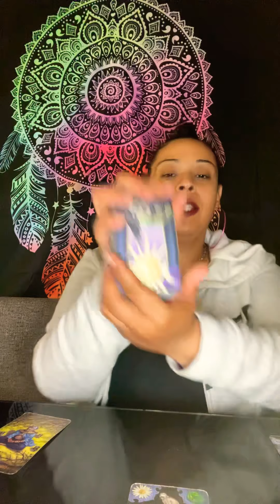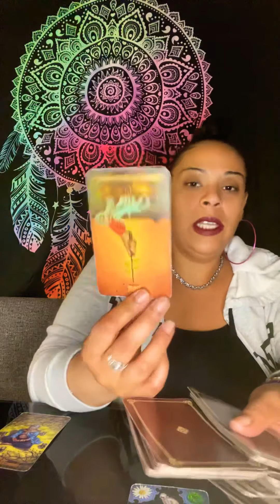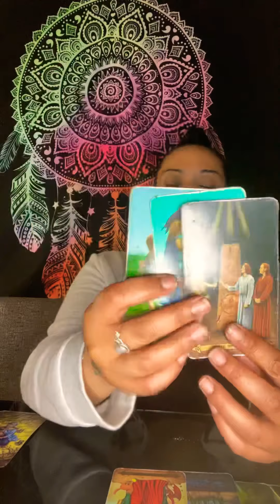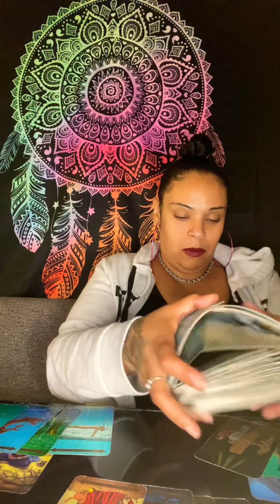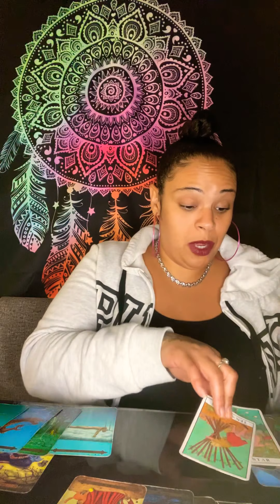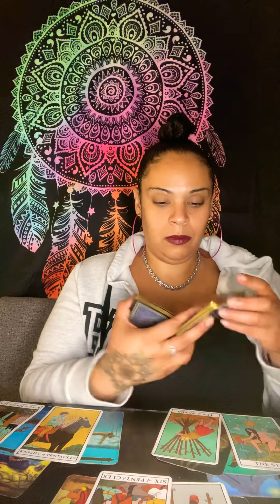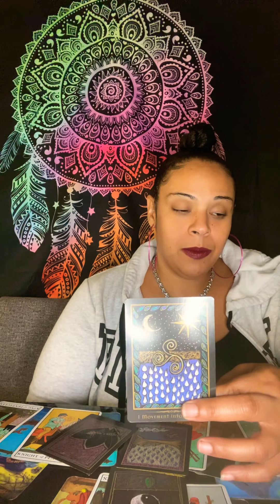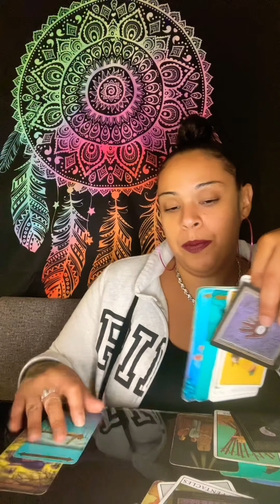October 16th 2020 Daily Tea ☕️ & Tarot 🎴”They Aren’t Your Responsibility “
Today’s reading is all about someone allowing themselves to remain a part of a situation that causes them to lose in more ways than one. This situation has become a burden on you and you constantly go back-and-forth excepting it. Your perception is off and all you’re doing is carrying an extra load that is unnecessary for you to carry. If you walk away you’ll keep your money your dignity your stability and your focus on investing in yourself will grow. However if you stay you will lose a lot not just yourself respect your dignity. You’re stuck in a cycle and the only way to get out is to make a change. As hard as it is for you to let go if you don’t you will regret it.